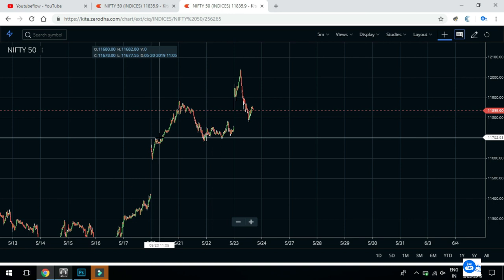nifty 12000 | sensex 40000 | indian stock market history 2019 tamil | nifty record in 2019 tamil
indian stock market history 2019 tamil. nifty 12000 sensex 40000. புதிய உச்சத்தை எட்டிய  நிப்டி சென்செஸ். what is the next target nifty and sensex see the description link. பங்கு சந்தை.

 LINKS  :-

Links :-